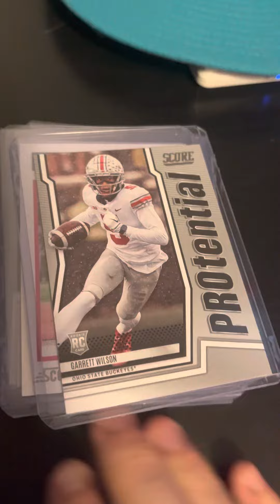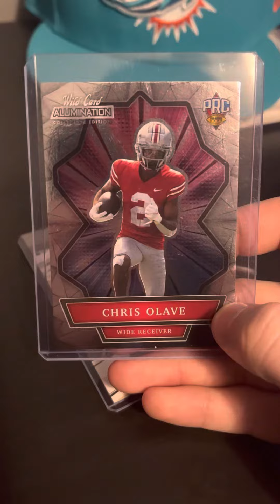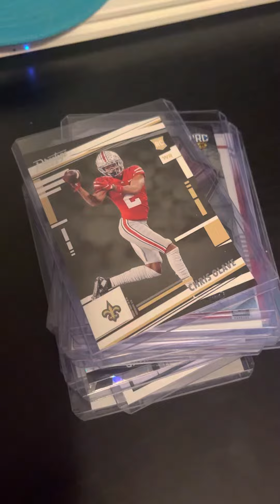Garrett Wilson and Chris Olave Football Card Collection